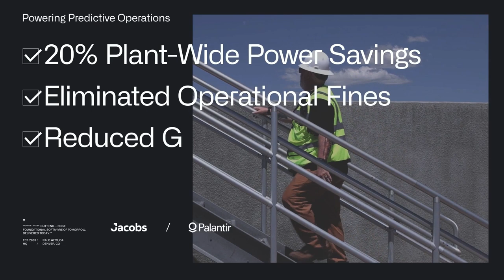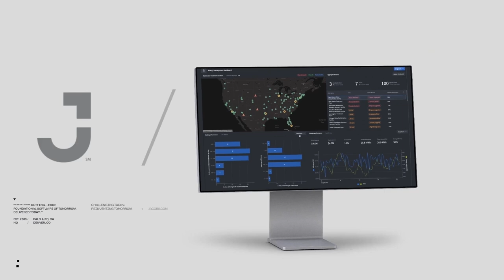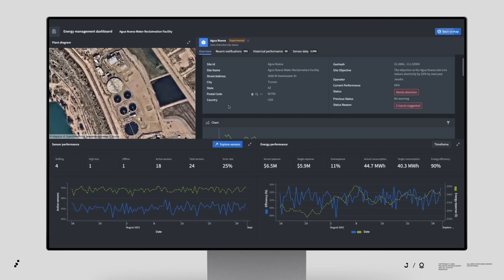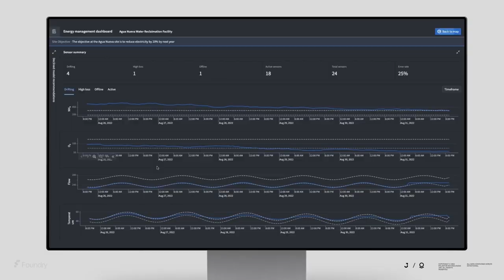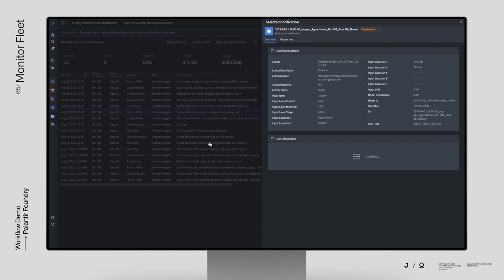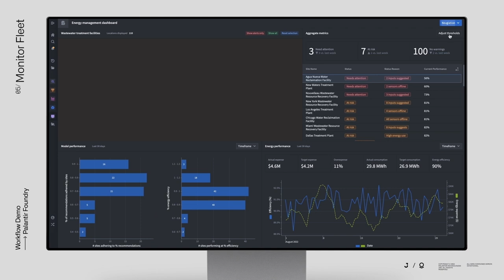Palantir and Jacobs | Optimizing Plant Operations at Scale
At Agua Nueva, Palantir Foundry and Jacobs Smart Algorithms unlocked 20% plant-wide power savings, eliminated operational fines, and reduced greenhouse gas emissions — all at an already-optimized water treatment plant.

“If we can do big 20% improvement chunks, even on an optimized plant, now scale that up nationally or even globally and you get an idea of the potential here.” — John Rickermann, Engineering Managing Director, Jacobs